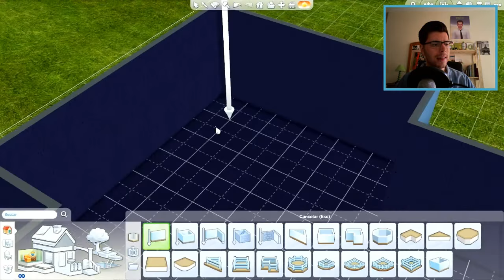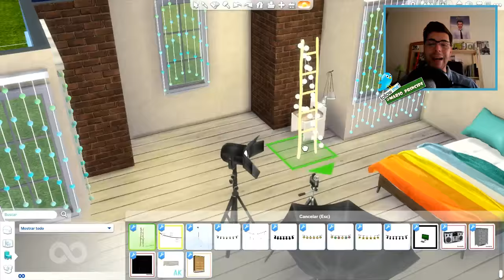¿Cómo es la habitación de un vlogger de moda? | Los Sims 4 — Speed Room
Canción de fondo: Rocket - Sture Zetterberg

● CONSIGUE LOS SIMS 4 ¿QUEDAMOS? MÁS BARATO

Sul sul!